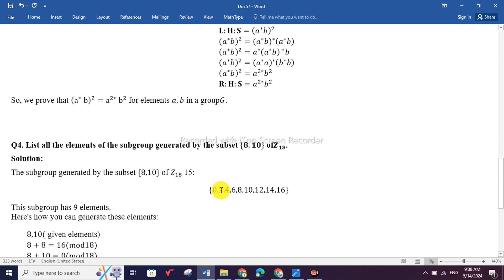Mth633 assignment 1 solution spring 2024